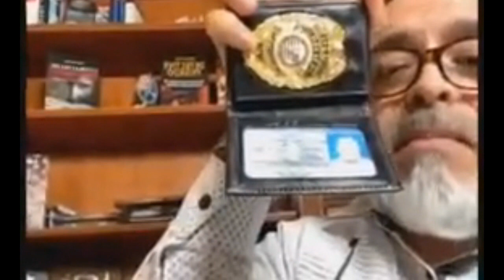Detective Ángel Martínez, pide disculpas a Emmanuel Jiménez policía del Estado de Maryland.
Polémica detective Ángel Martínez, se ofende tras comentario de Emmanuel Jiménez, Dominicano, policía en el Estado de Maryland los EE.UU.  Donde lo invito a mostrar sus credenciales como detective y para qué agencia Federal trabajaba.
Al igual que él, nosotros también queremos saber, ¿A que bases de datos usted tiene acceso, del gobierno o de que agencias federales y si tiene acceso diga cuáles son?
¿Usted fue empleado de alguna agencia Federal de Estados Unidos, si es si, diga a cuál agencia usted pertenecía durante sus 28 años que usted habla?
Créditos de los videos a Noticias Del Patio y Mi Humilde Opinión.